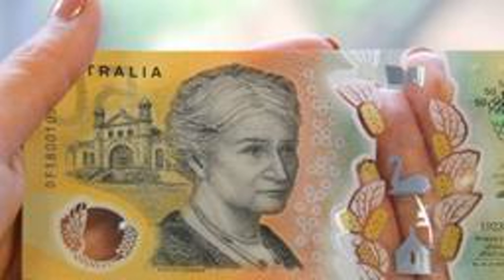El Error Que Aparece En 46 Millones De Billetes De Australia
El Banco de la Reserva de Australia (RBA) mandó a imprimir en millones de nuevos billetes de color amarillo la palabra "responsabilidad" en inglés ("responsibility") como "responsibilty", omitiendo una "i".